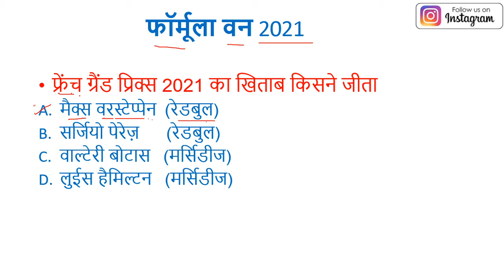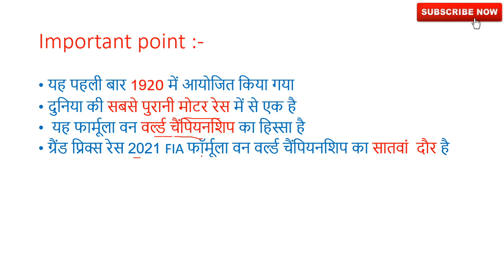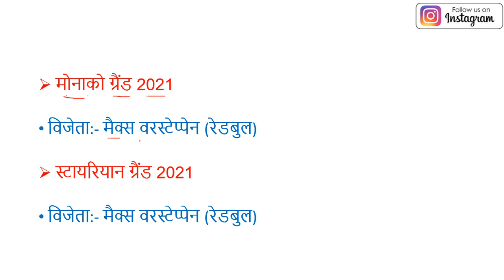Formula -1 2021 Winner | Current affairs 2021 | Grand prix 2021 | फॉर्मूला वन रेस 2021 विजेता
नमस्कार friends,

formul1 race 2021 winner,
grand prix 2021 winner,formula
फॉर्मूला वन रेस 2021 gk,
list of winners of formula 1 race  2021 ,
फॉर्मूला वन रेस 2021 विजेता,
formula one race current affairs 2021,
फार्मूला रेस वन 2021 से संबंधित महत्वपूर्ण प्रश्न,
questions related to formula one race 2021,
formula one race 2021gk,
F1 grand prix winner list 2021,
list of F1 grand prix winner 2021,

फॉर्मूला वन रेस विजेता 2021,

फॉर्मूला वन रेस विजेता 2021 की सूची,
formula one race vijeta 2021,
formula one race vijeta 2021 ki suchi,

content over..

फॉर्मूलावन रेस2021gk,
listofwinnersof formula1race 2021 ,